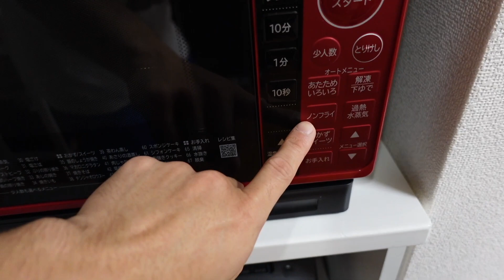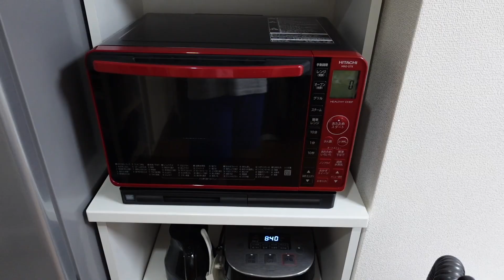My New Apartment in Shibuya | Tokyo Apartment Tour | Life in Japan| Filipino Japanese | Koga Vlogs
Hi Guys! As you guys know, I moved to a new apartment here in Tokyo. Of course I want to share it with you guys so here is my new ApartmentTour.

I've been living outside Tokyo for 2 years already (not by choice) but I came to love living in Chiba but contract has already ended so I decided to move back in Tokyo. I am lucky enough to have found a cheap 1DK apartment in Shibuya City.

It is quite small compared to my apartment in Chiba but hey, that's what you get for living in Central Tokyo. The location of my apartment is quite good, it is in walking distance with Shinjuku, a bus away from Shibuya Station and Nakano Station. It is like living in the middle of 3 cities and I love it.

Anyway, I hope you guys will like my new apartment.

By the way, My name is Karl Koga, I am Filipino Japanese. I grew up in the Philippines but i am now living in Japan.

I try to upload a video at least once a week.